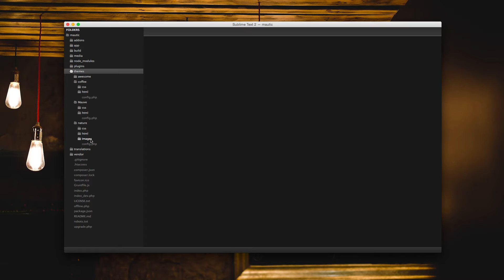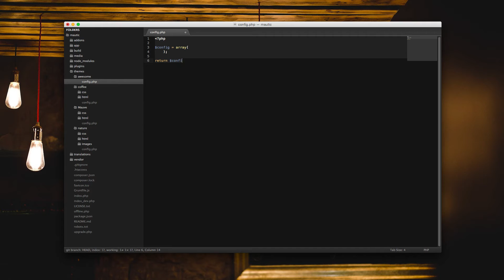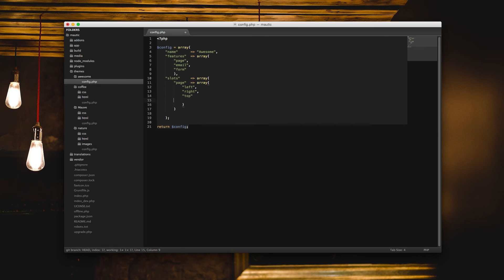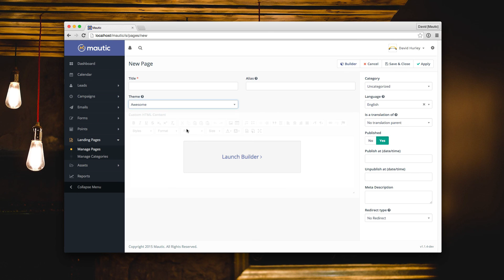Mautic Tutorials: Theme Creation 101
This tutorial series covers creating a theme for your open source marketing automation platform which you can use to create custom templates for landing pages, email templates, and more. This first video will cover a few basics for overall theme structure and the creation of a config file for your Mautic theme.